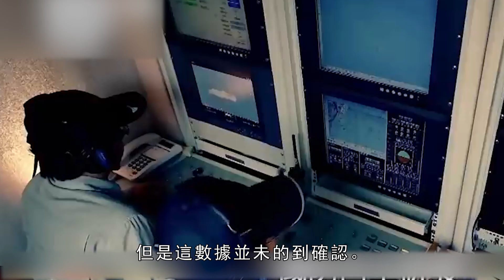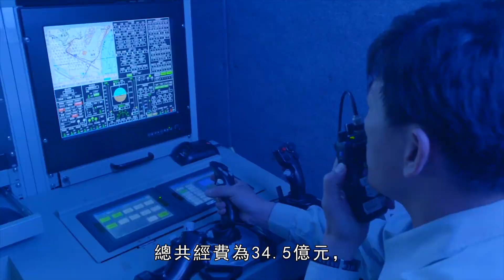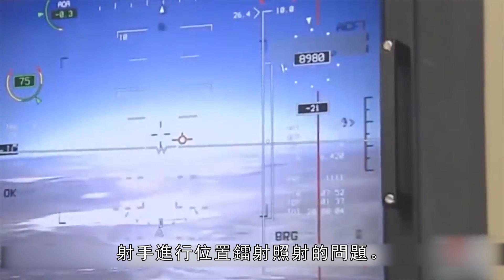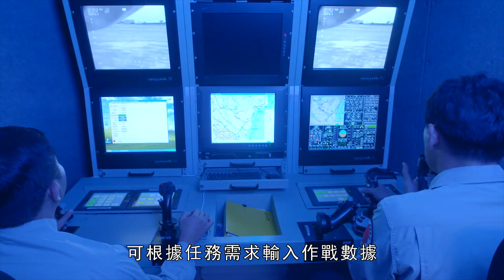【騰雲無人機】具備自主巡航飛行能力並可搭載地獄火箭彈，台灣計劃要組建一個無人機偵察中隊！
騰雲無人機是台灣中山科學研究院研製之無人航空載具，由於編列在機密預算項目下，台灣尚未解釋騰雲無人機計畫何時建案執行；外界最早提及長程無人機開發計畫在2013年，在2009至2013年間長征計劃共支付28億7千萬新台幣進行大型無人機研製。長征計劃的研發實機在2015年台北國際航太展首次展示，正式代號為騰雲。
The Tengyun UAV is an unmanned aerial vehicle developed by the Zhongshan Institute of Science in Taiwan. As it is listed under the classified budget item, Taiwan has not yet explained when the Tengyun UAV project will be implemented. The first mention of the long-range UAV development plan is In 2013, the Long March plan between 2009 and 2013 paid a total of NT$2.87 billion for the development of large-scale drones. The actual machine developed by the Long March Project was first displayed at the 2015 Taipei International Aerospace Exhibition, officially code-named Tengyun.